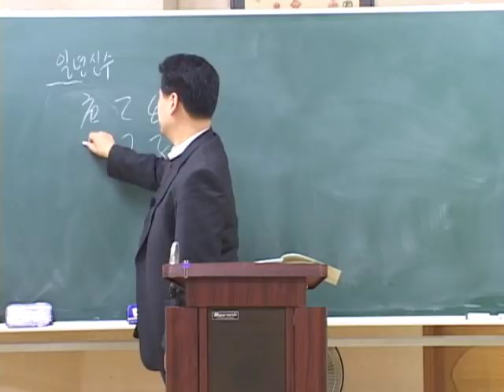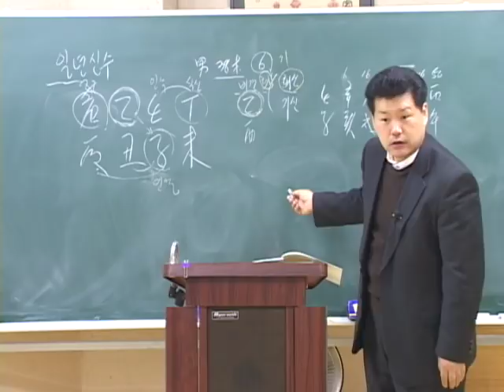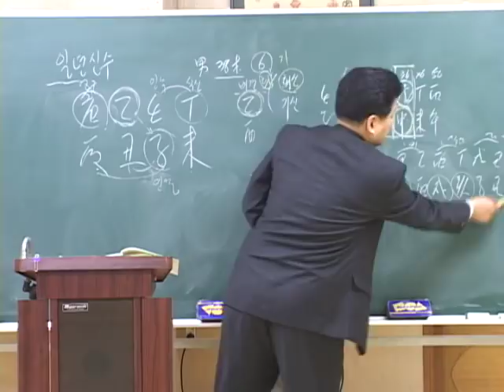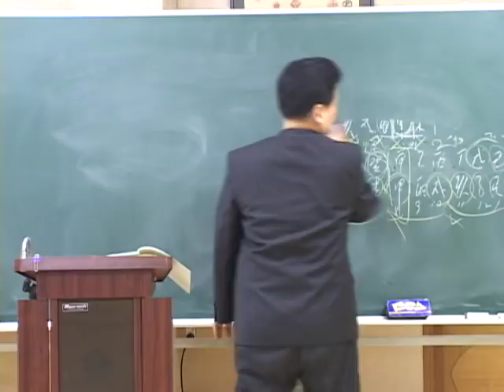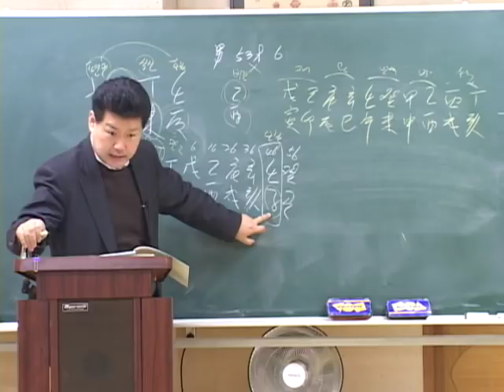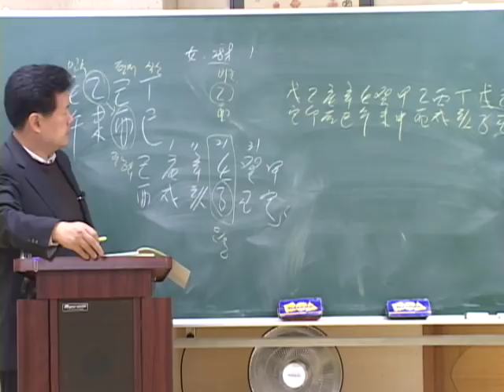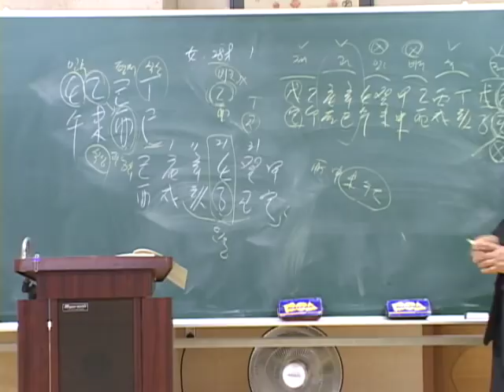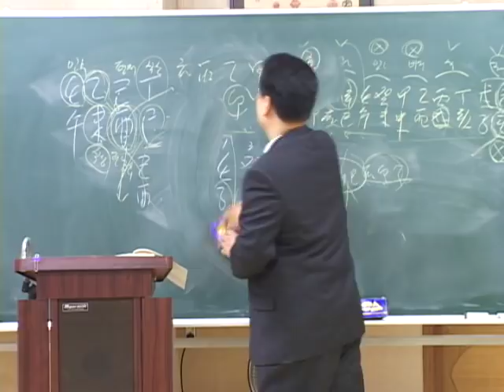운세 사주 일년사주 보는법 5강중 1강.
운세에 대한 관심이 많다.
운세는 사주를 통해서 보게 되는데,
오늘은 운세 사주 를 통해서 일년신수를 보는 법
총 5강중에 1강을 올려본다.
임한석의 생활역학교실 임한석원장. 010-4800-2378